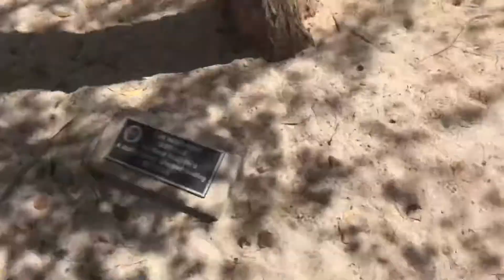I catch every single fish